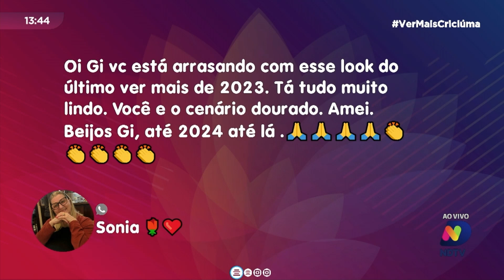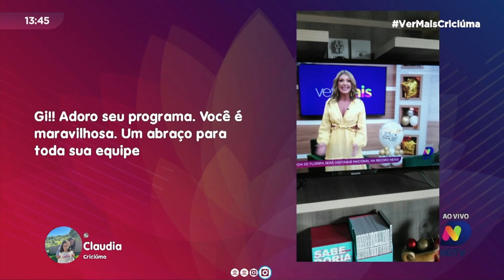E se você ganhasse na Mega da Virada? Saiba como cuidar do seu dinheiro em dicas mais que valiosas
Em busca de um 2024 financeiramente próspero? Não perca a oportunidade de receber dicas valiosas da educadora financeira Francielle Cisenski. Neste programa, ela compartilha estratégias e insights para ajudar você a conquistar seus objetivos financeiros. Prepare-se para uma conversa enriquecedora sobre como melhorar sua saúde financeira em 2024!